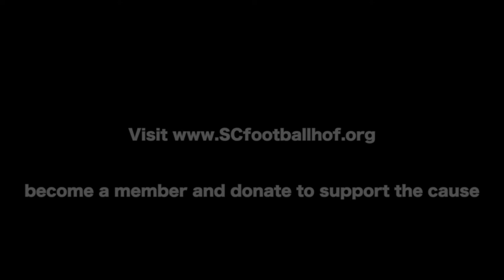Dal Shealy: Dal Shealy gets Inducted into the SCFHOF16 class by his son Vic Shealy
Coach Dal Shealy of Batesburg-Leesburg gets inducted into the SCFHOF16 Induction class on April 21, 2016 at the Hyatt Regency in Downtown Greenville.  Coach Shealy is introduced by his son Vic Shealy who is also a college coach.